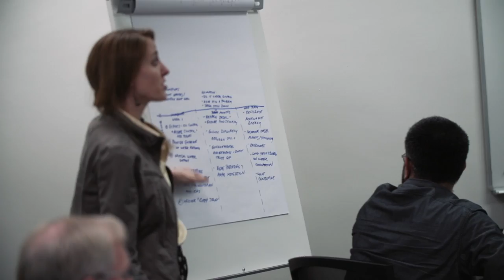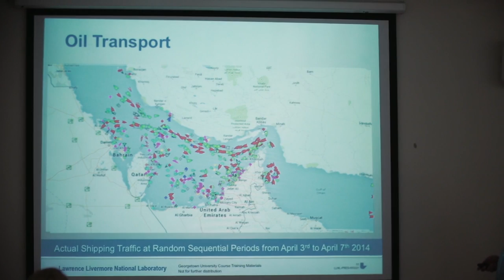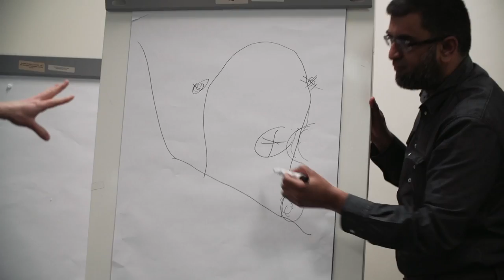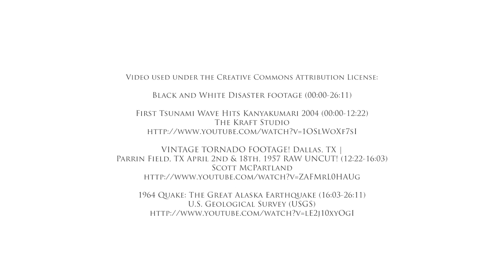Master's in Emergency & Disaster Management at Georgetown University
Georgetown University's Master's in Emergency & Disaster Management is designed to prepare the next generation of leaders on responding when disaster strikes.

The Master's in Emergency & Disaster Management (EDM) program integrates a blend of online learning and on-site intensives that provide not only the foundational elements of this demanding profession, but also opportunities for experiential learning.

Experience a small piece of what the EDM program can offer you inside and outside of the classroom!